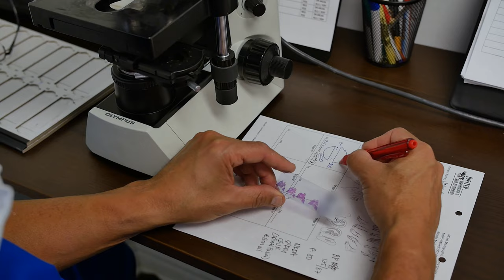Mohs Surgery Procedure Explained From Start to Finish | Skin Cancer Treatment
Mohs micrographic surgery has proven effective in getting to the roots of skin cancer by combining the surgical removal of cancer with the immediate microscopic examination of the tumor and underlying diseased tissue. The process allows Dr. Mejia to see beyond the visible disease and precisely identify and remove the entire tumor...and nothing but the tumor.

In this video, Dr. Mejia shows the process a patient goes through (usually in one visit/same location) for their Mohs surgery. The Mohs procedure starts with a skin cancer screening where Dr. Mejia will meet and consult with the patient.

00:00-00:20 Welcome to our Mohs Micrographic Surgery Center
00:21-02:55 Consultation with Patients
02:56-03:09 Skin Cancer Area Anesthetized
03:10-03:33 Extraction of Cancerous Tumor
03:34-03:52 Post Extraction Patient Experience
03:53-04:32 Tissue Location Orientation & Coloring
04:33-05:05 The Benefit of Mohs
05:06-06:03 Basal Cell Examination
06:04-06:23 Mohs Plastic Surgery Reconstruction
06:24-06:46 Bandaging & Patient Evaluation
06:47-07:40 Suture Removal (Post 1 Week)
07:41-10:08 Patient Testimonials & Results